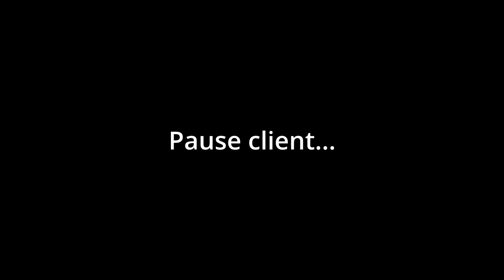Saeco Odea Go | SJC Électronique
Diagnostic et réparation d'une machine à café qui ne donne plus de café.

Flux ChipQuick NC191
Low Melt solder ChipQuick SMD1